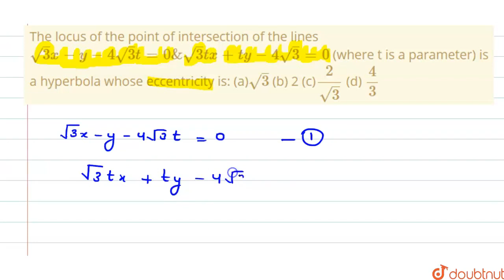The locus of the point of intersection of the lines sqrt3 x- y-4sqrt3 t= 0 & sqrt3 tx +ty-4 sqrt...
The locus of the point of intersection of the lines sqrt3 x- y-4sqrt3 t= 0 & sqrt3 tx +ty-4 sqrt3=0 (where t is a parameter) is a hyperbola whose eccentricity is:\n(a)sqrt3\n(b) 2\n(c)2/sqrt3 \n(d) 4/3
Class: 12
Subject: MATHS
Chapter: HYPERBOLA
Board:IIT JEE

👉 Have Any Query? Ask Us.